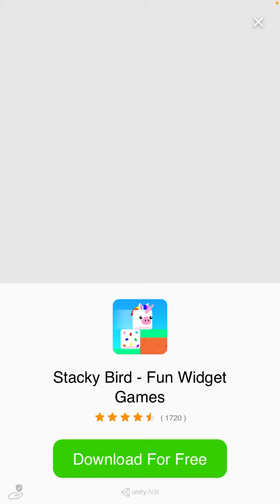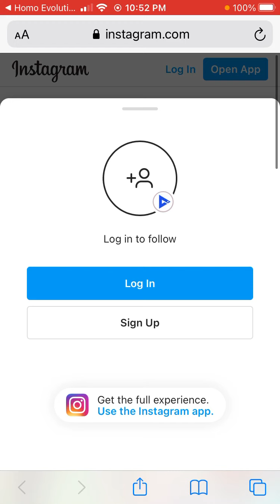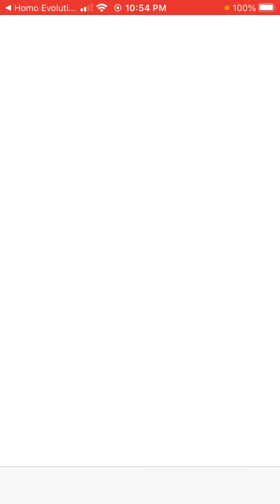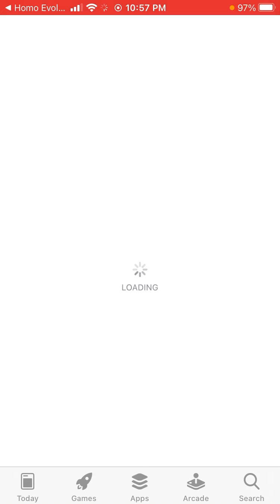Me playing Homo Evolution (OLD)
I had to end the video because when I was going to buy a game it showed my email and I don’t want anybody hacking into my account